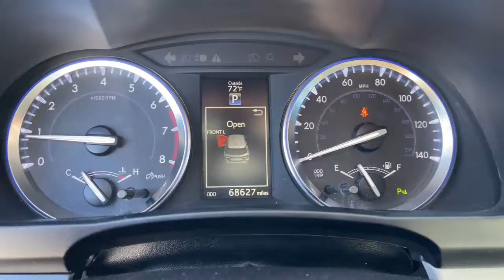2016 Toyota Highlander Mesa, Tempe, Chandler, Scottsdale, Gilbert, AZ 230144A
Blizzard Pearl Used 2016 Toyota Highlander Limited available in Mesa, Arizona at Riverview Toyota. Servicing the Tempe, Chandler, Scottsdale, Gilbert, AZ area.

Riverview Toyota
2020 W. Riverview Auto Drive

Recent Arrival! Clean CARFAX.Odometer is 11451 miles below market average!Blizzard Pearl 2016 Toyota Highlander Limited FWD 6-Speed Automatic Electronic with Overdrive 3.5L V6 DOHC Dual VVT-i 24VAll vehicles pass a stringent 160 point inspection. Most late model vehicles have Platinum Toyota warranty options available for pennies on the dollar!Our Mission:* To ensure you have an exceptional experience with us today regardless of your decision.* To treat you with respect and provide you with all the information you need to make informed choices.* To help change your perception about what the car buying and car servicing experience should be.* To build your desire to share your wonderful experience with friends and family.*Disclaimer:*Most optional equipment already added to vehicle. Tax title and registration are not included in prices shown unless otherwise stated. Manufacturer incentives may vary by region and are subject to change. Vehicle information & features are based upon standard equipment and may vary by vehicle. Monthly payments may be higher or lower based upon incentives qualifying programs credit qualifications residency & fees. No claims or warranties are made to guarantee the accuracy of vehicle pricing payments or actual equipment. Call to confirm accuracy of any information. Purchase price does not include tax title license finance charges $499 doc fee and any dealer add-ons. Vehicle reconditioning and or certification may require additional fees. Please verify all information. We are not responsible for typographical technical or misprint errors. Inventory is subject to prior sale.